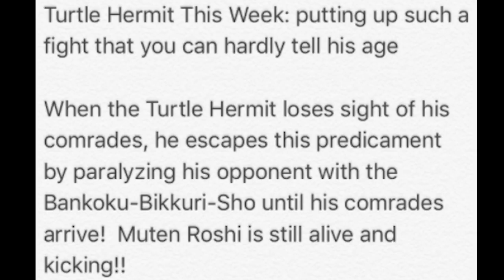Goku Leads the Saiyans to Victory - Dragon Ball Super Episode 101 Spoilers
Dragon Ball Super Episode 101 Spoilers Revealed as Goku teams up with Saiyans Caulifla and Kale to battle 5 fighters from Universe 11!

Thumbnail (deviant arts): hkartworks99, bardocksonic-2, Azer0xHD

Wanna chat with Mastar?

My Graphic Tablet